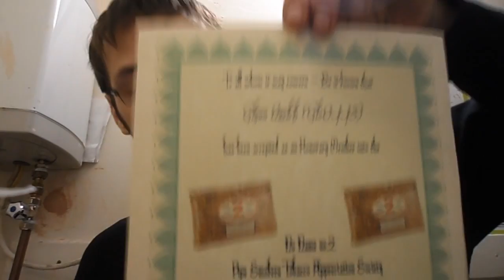YAEO from FT & Kendal Brown Snuff Comparison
A great YAEO (Yet Another Envelope Opening) from Martyn (Flanker Tanker). A great gift, cheers buddy :)

Plus

I compare the Wilsons of Sharrow & Gawith Hogagrths Kendal Brown Snuff.

A weird one, lots of nicotine and very little scent. Could be good as an alternative to smoking.